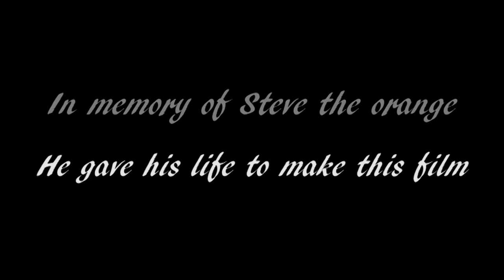The Orange Film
Yeah I had nothing else to do that day, and no one wanted to help me make a movie; so I thought I'd make this!

I made it in order to test my editing skills when It comes to dialogue, and to see if I could get the pacing right to land those jokes. (and totally failed btw)

Shot on: Canon 6D/550D
Glass: 24-70mm 2.8, 17-85mm 4-5.6
Edited with: Premiere Pro/After Effects